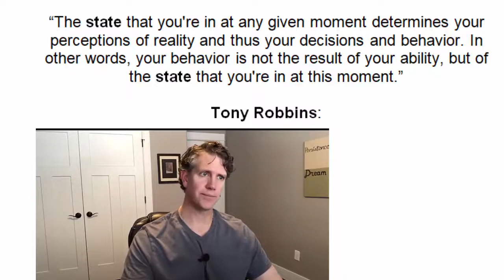DESTROY STRESS AND ANXIETY FAST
Use these 4 simple steps to create the peace and joy that you deserve.  By making these steps a habit, you can expect more money, freedome and joy in your life!